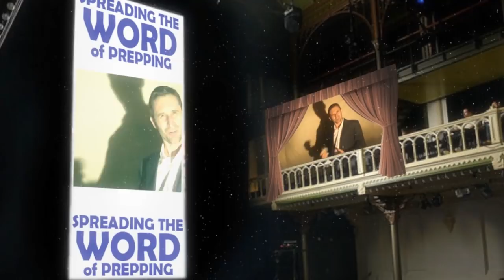Save Your Family in a Collapse - Do This One Simple Trick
If you care about your family's welfare in a disaster... which we'd all hope and presume you would, then this simple trick might help you to save many of them from danger in an emergency, or disaster.